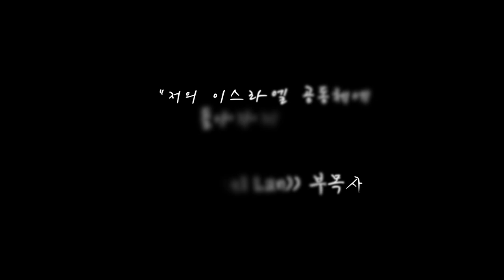[인터뷰] 파빌란 부목사님의 세미나 간증⎮제 1회 이스라엘 목회자 컨퍼런스 🇮🇱⎮월드브릿지미션